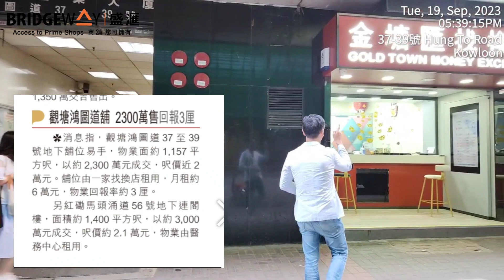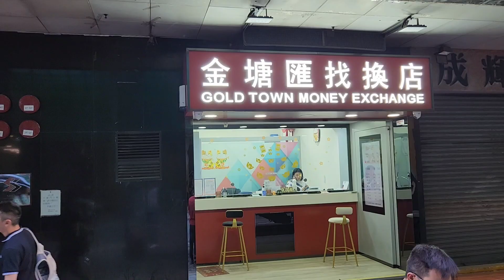今日新聞：第4304成交，市傳2300萬，觀塘鴻圖道37-39號地下3號單位，建築面積約1,157呎，實用面積約600呎，門闊約10呎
今日新聞：第4304成交，市傳2300萬，觀塘鴻圖道37-39號地下3號單位，建築面積約1,157呎，實用面積約600呎，門闊約10呎，深約60呎，市傳成交約2,300萬，租客金塘匯找換店，租金$60,000，回報率約3.13%。

原業主於2013年8月以1,600萬買入。最新簽約日期是2023年9月。

Market news sold for HK$23 million，Shop No. 3, 37-39 Hung To Road, Kwun Tong. Gross area 1,157 sq feet. Monthly rent is $60,000, rental yield is 3.13%. Vendor purchased for $16 million in Aug 2013.

工廠大廈地廠一般要補地價才能做找換店。我不肯定這間補了地價未，還是每個季交緊容忍費，所以不敢亂評分。

香港玩完？！人棄我取！商舖基金做什麼？《2023年第3季商舖基金集資》

人棄我取！《2023年第3季商舖基金集資》

日期：9月20日 或 21日 (三或四)
地點：香港中環新世界大廈一座1502-3室
對象：按證券及期貨條例定義之專業投資者，需持有八百萬港元以上流動資產(非物業)之人士